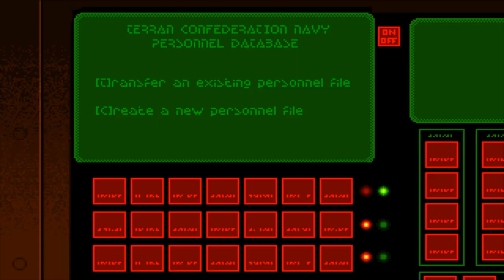Let´s Play Wing Commander 2: Special Operations 1 #1 (Viel zu tun)